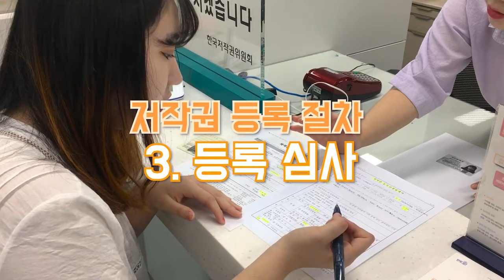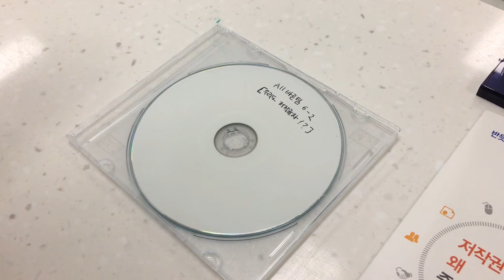All바르게 알아본 저작권 등록제도/대학생저작권서포터즈/ALL바른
저작권등록제도를 알아보기 위해 All바른이 한국저작권위원회로 찾아가봤습니다!
저작권등록제도에 대한 설명부터 등록방법까지!

2019 대학생저작권서포터즈 8월 두 번째, ALL바른(2팀)